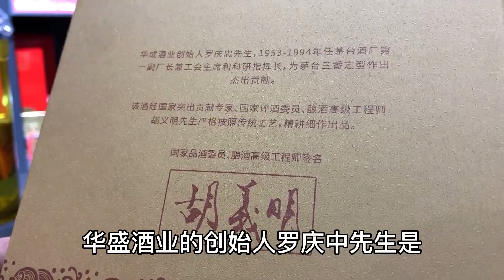年份性价比双双碾压大品牌？同时品鉴3款好酒，谁胜谁负？